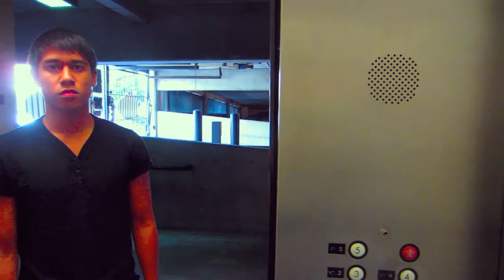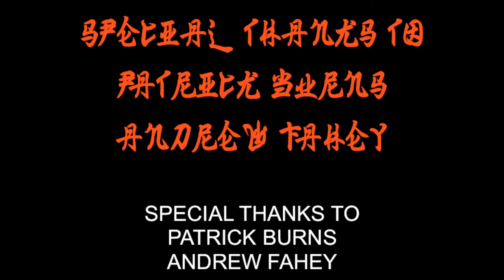Wanna Fight | SHORT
A video tribute to Nicolas Winding Refn's new movie, Only God Forgives. In theaters now and OnDemand and iTunes. A man has lost everything, struggling through life and all alone. He blames God for everything that has happened to him. He fights God.

Only God Forgives Soundtrack composed by Cliff Martinez. Additional song by P.R.O.U.D. Courtesy of WMG and IDOL.